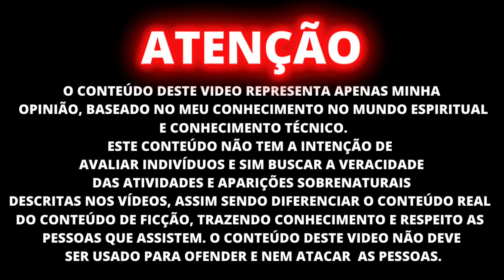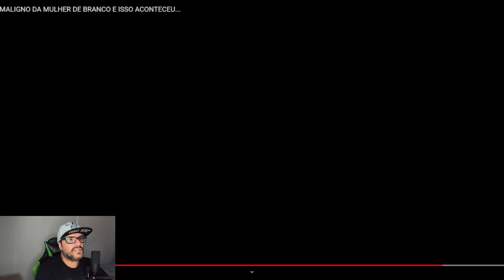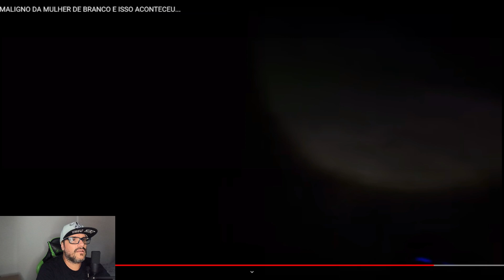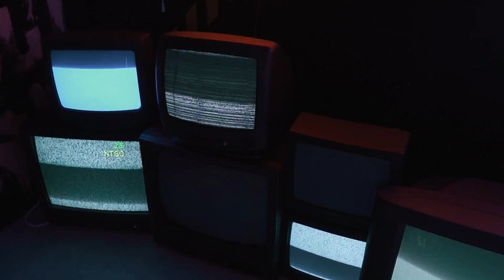ANÁLISE - ENFRENTEI O ESPIRITO M@LIGN0 DA MULHER DE BRANCO E ISSO ACONTECEU - CAÇADORES DAS SOMBRAS